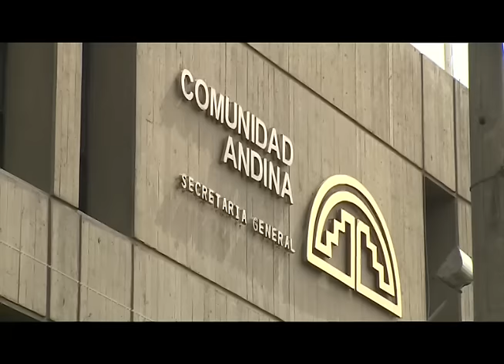La CAN insta a la Universidad Andina a respetar la legislación ecuatoriana